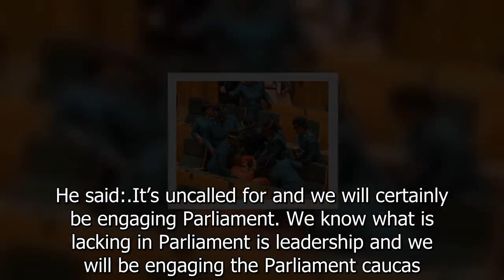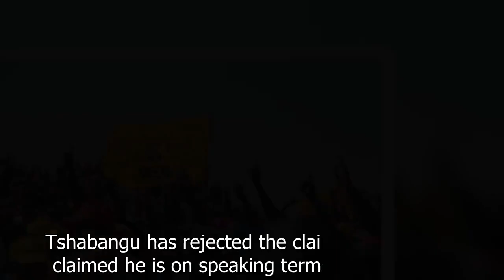Tshabangu Issues Stern Warning of Consequences for CCC MPs Singing in Parliament